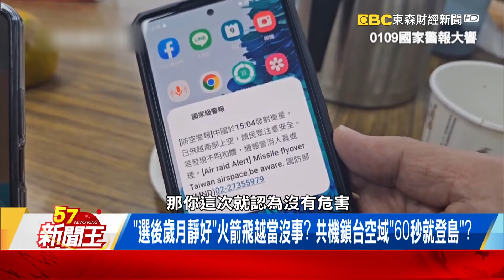火箭飛越沒警報因「選完了」？ 台「海空遭封鎖」靠神秘部隊抗中！ 【57新聞王 精華篇】20240301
火箭飛越沒警報因「選完了」？ 台「海空遭封鎖」靠神秘部隊抗中！
「選後歲月靜好」火箭飛越當沒事？ 共機鎖台空域「60秒就登島」？
陸嗆無海峽中線「台海將內海化」？ 揭金門禁止水域線慘案內幕！